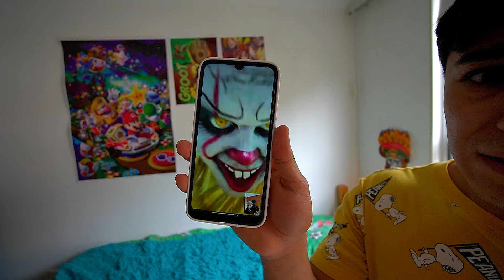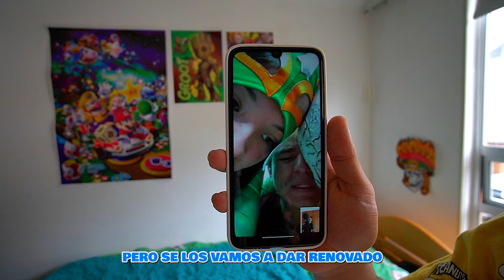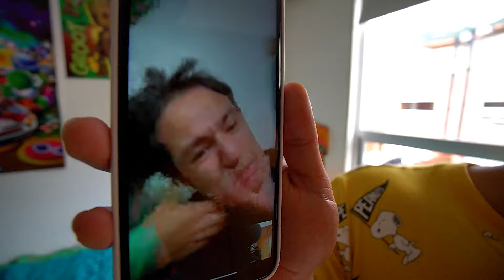LOS PAYASOS ASƎSINOS ME SECUESTRAN! *¡Necesito Ayuda!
♣¡Hola parceritos y parceritas Los payasos asesinos han venido por mi y me han llevado a un lugar totalmente desconocido